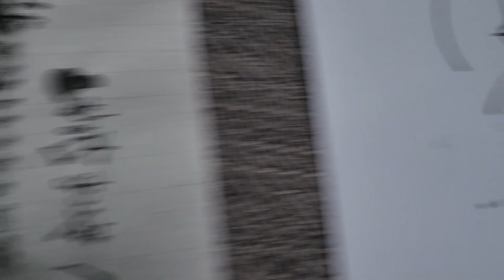예수님과 달마대사 두분